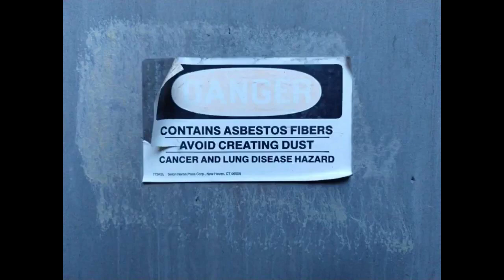Huge Boiler-Room | Crown-Vantage Mill Pt. 1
This is the boiler building to the Crown Vantage Paper Mill in Parchment. The mill is still standing because there is a bald eagle living inside.